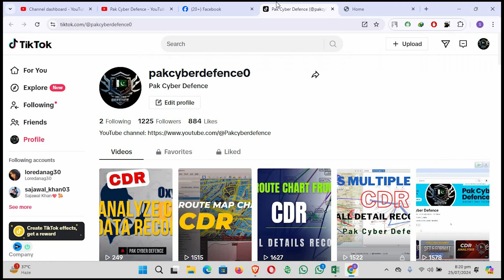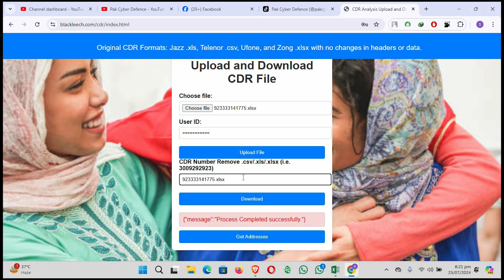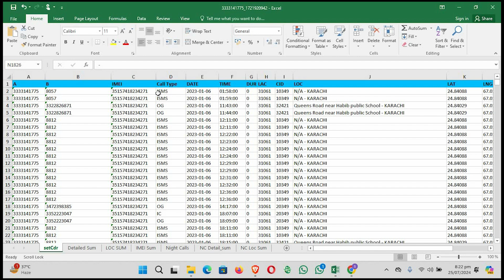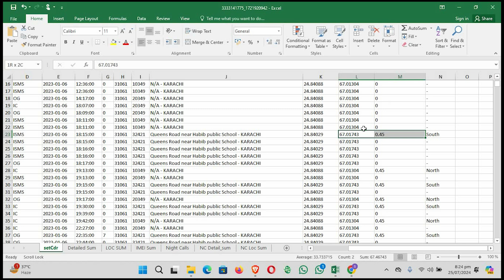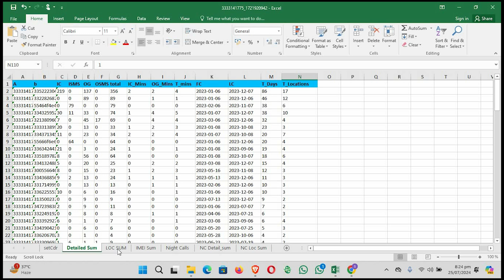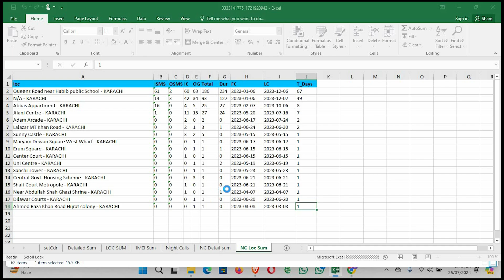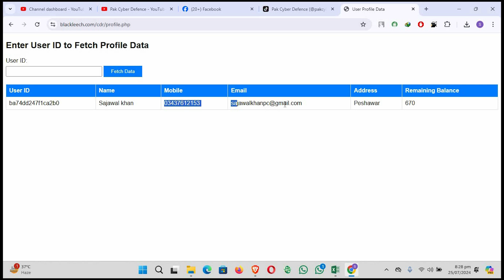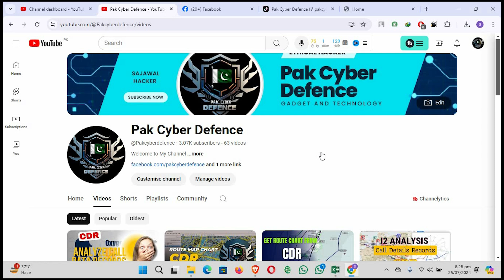Call Details Record Analysis Pakistani Software || CDR Analysis || Pak Cyber Defence